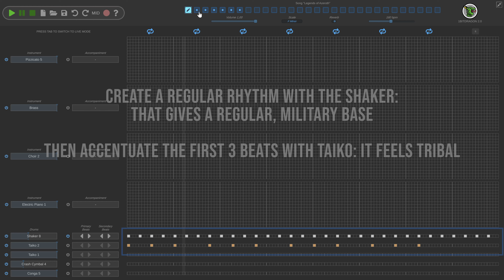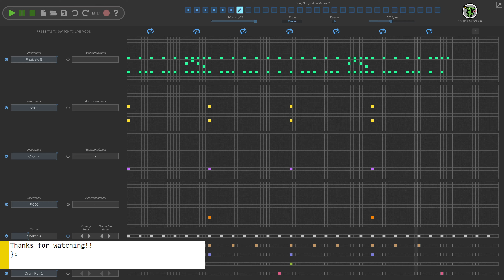Make video game music in the style of World of Warcraft (Legends of Azeroth): how to start